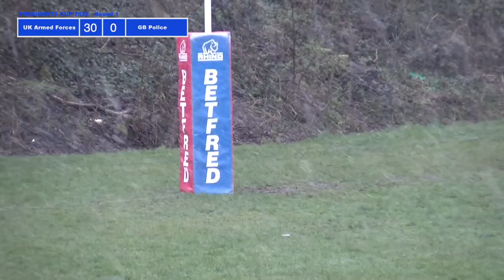UK Armed Forces v GB Police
30-3-22
Presidents Cup Round 1